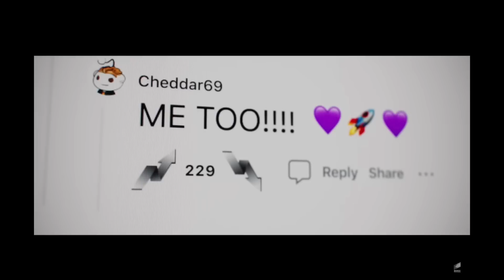DUMB MONEY Movie Review **SPOILER ALERT**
Gay homosexuals Nick and Joseph spoil Dumb Money - a 2023 American biographical comedy-drama film directed by Craig Gillespie and written by Lauren Schuker Blum and Rebecca Angelo. It is based on the 2021 book The Antisocial Network by Ben Mezrich

Premise: Based on the true story of a group of rag-tag investors from the Reddit page called r/WallStreetBets, who banded together to put the squeeze on at least two hedge funds that had bet that GameStop shares would fall.

Find them on Instagram:
     Nick (@ragingbells)
    Joseph (@joroyolo)

Cast:
Paul Dano as Keith Gill
Pete Davidson as Kevin Gill
Vincent D'Onofrio as Steve Cohen
America Ferrera as Jennifer Campbell
Nick Offerman as Kenneth C. Griffin
Anthony Ramos as Marcus
Sebastian Stan as Vlad Tenev
Shailene Woodley as Caroline Gill
Seth Rogen as Gabe Plotkin
Dane DeHaan as Marcus's boss
Myha'la Herrold as Riri
Rushi Kota as Baiju Bhatt
Talia Ryder as Harmony

Cinematography by Nikolas Karakatsanis

Edited by Kirk Baxter